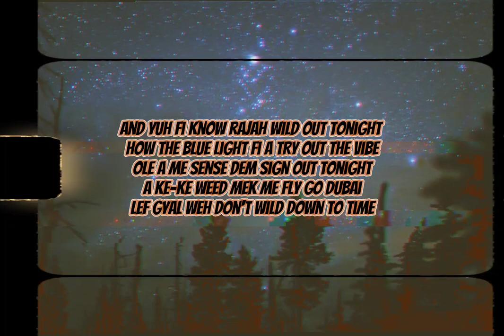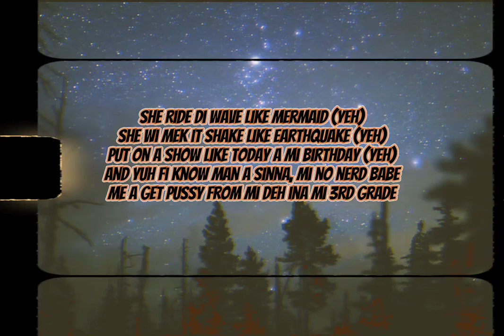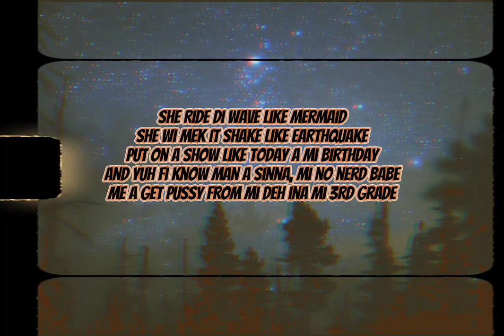Rajahwild - Wild Out (lyrics) || Music Wyde